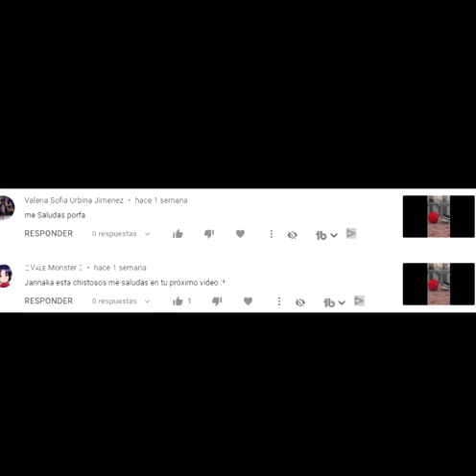NICOLAS - Version Countryballs 3D